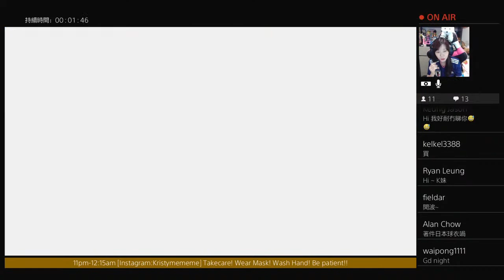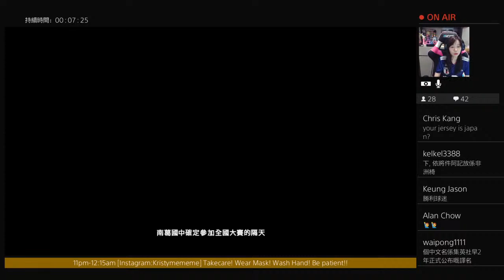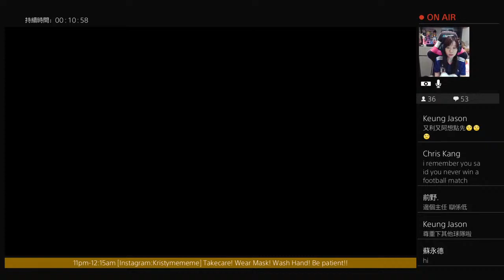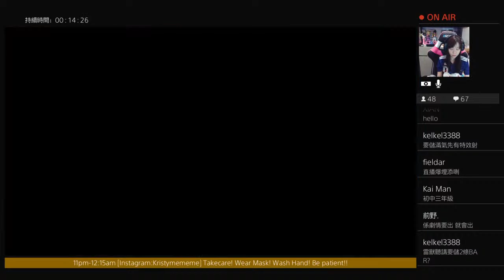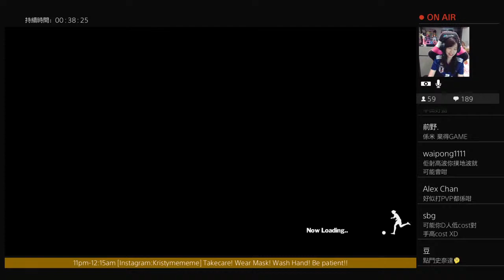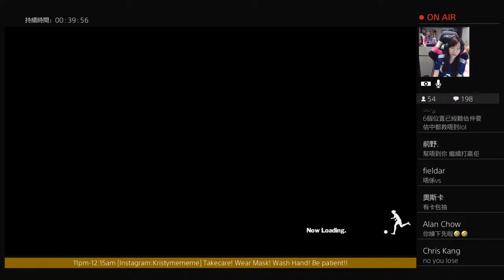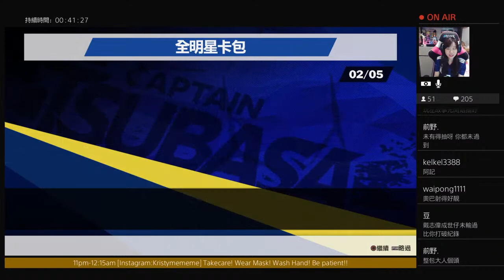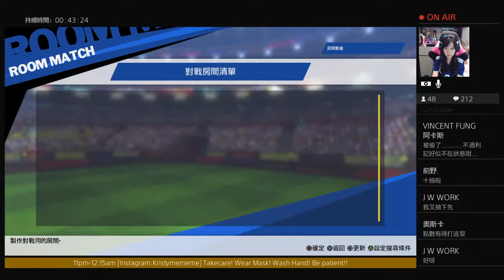⚽️PS4足球小將~ 來踢場沒有球證的足球吧！| 隊長小翼 新秀崛起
好明顯呢隻係一隻fans向嘅遊戲🥳
因為佢唔算係真正嘅足球 到底球證去咗邊?! 就算撞到飛起都係理所當然! 咁先係足球小將~~~
（球證卻會喺越位嘅時候出現...）
不過一場波因為好似打交game一樣，結果走走避避沖沖撞撞，會打得比平時緊張..!
故事部份就好似睇動畫一樣，慢慢睇吧
另外都加入咗抽球員買造型等等依家好普及嘅元素

不過如果冇追開足球小將嘅話應該覺得隻遊戲有啲奇怪
但係鍾意足小嘅話輕輕鬆鬆玩下都OK，淨係睇吓射波啲靚畫面都覺得幾正

又可以近距離見到史奈達啦😍

期待大家來一起打機聊天, 暫別每天忙碌的工作, 享受屬於自己的輕鬆愉快夜！

星期四 23:00 手機遊戲
星期六 23:00    PS4遊戲

感謝支持 ^o^/